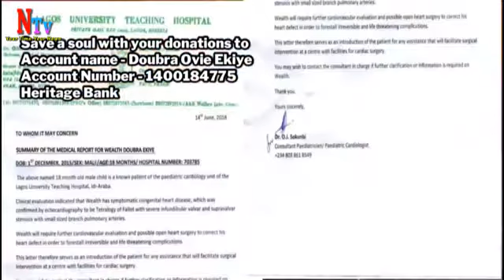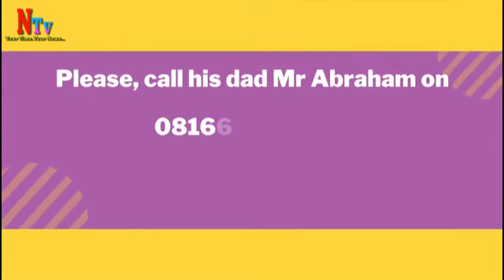Let Help To Save A Soul!!!! No Amount Is Small